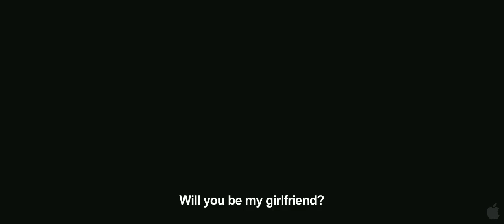Let The Right One In [Trailer 1] [HD] 2008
A fragile, anxious boy, 12-year-old Oskar is regularly bullied by his stronger classmates but never strikes back. The lonely boys wish for a friend seems to come true when he meets Eli, also 12, who moves in next door to him with her father. A pale, serious young girl, she only comes out at night and doesnt seem affected by the freezing temperatures. Coinciding with Elis arrival is a series of inexplicable disappearances and murders. One man is found tied to a tree, another frozen in the lake, a woman bitten in the neck. Blood seems to be the common denominator - and for an introverted boy like Oskar, who is fascinated by gruesome stories, it doesnt take long before he figures out that Eli is a vampire. But by now a subtle romance has blossomed between Oskar and Eli, and she gives him the strength to fight back against his aggressors. Oskar becomes increasingly aware of the tragic, inhuman dimension of Elis plight, but cannot bring himself to forsake her. Frozen forever in a twelve-year-olds body, with all the burgeoning feelings and confused emotions of a young adolescent, Eli knows that she can only continue to live if she keeps on moving. But when Oskar faces his darkest hour, Eli returns to defend him the only way she can Swedish filmmaker Tomas Alfredson weaves friendship, rejection and loyalty into a disturbing and darkly atmospheric, yet poetic and unexpectedly tender tableau of adolescence. LET THE RIGHT ONE IN is based on the best-selling novel by John Ajvide Lindqvist.

Genre:Foreign, Thriller, Drama
Director:Tomas Alfredson
Cast:Kåre Hedebrant, Lina Leandersson